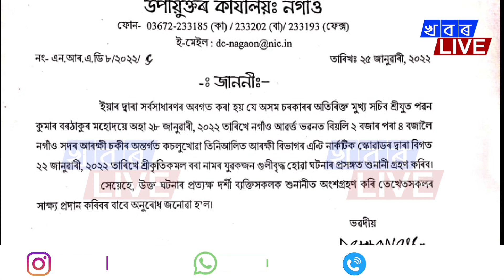২৮ জানুৱাৰীত শুনানি গ্ৰহণ কৰা হ’ব নগাঁৱৰ কীৰ্তি কমল বৰা কাণ্ডৰ ৷ নগাঁও আৱৰ্ত ভৱনত অনুষ্ঠিত হ’ব লগা এ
২৮ জানুৱাৰীত শুনানি গ্ৰহণ কৰা হ’ব নগাঁৱৰ কীৰ্তি কমল বৰা কাণ্ডৰ ৷ নগাঁও আৱৰ্ত ভৱনত অনুষ্ঠিত হ’ব লগা এই শুনানিত ঘটনাৰ প্ৰত্যক্ষ দৰ্শীক অংশ গ্ৰহণৰ আহ্বান জিলা উপায়ুক্তৰ ৷